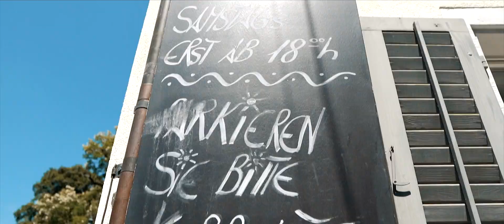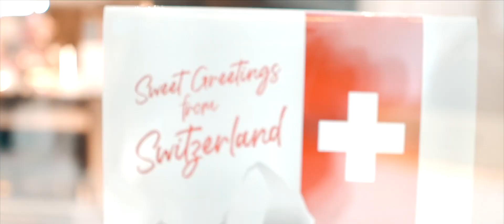Our Switzerland Video Reel for Holiday Experts Travel Inc